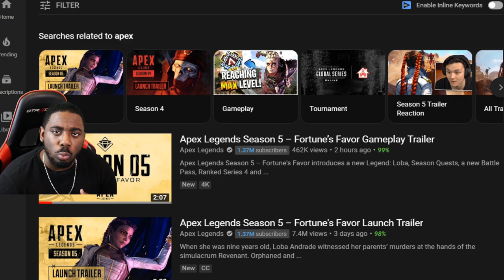Season 5 – Fortune’s Favor Gameplay Trailer Reaction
In todays video i react to Apex Legends Fortune’s Favor Gameplay Trailer! Im excited for SEASON 5! I hope you guys enjoy the :)